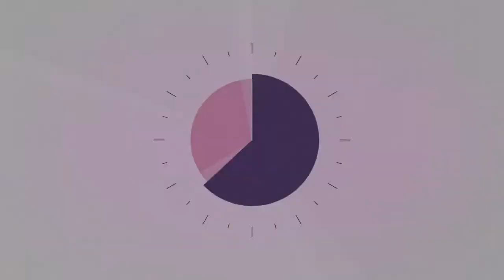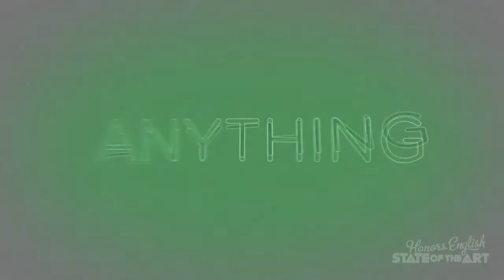Honors English - Fresh Out the Toaster Freestyle (Lyric Video) Prod. Needlz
Honors English - Fresh Out the Toaster Freestyle from the State of the Art Reimagined Album Reimagined